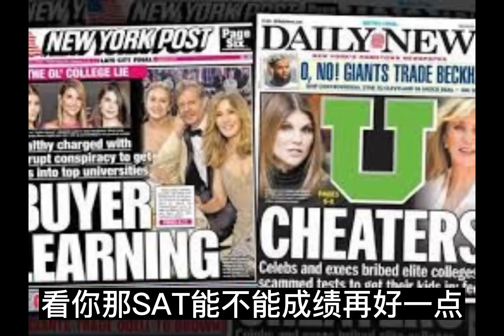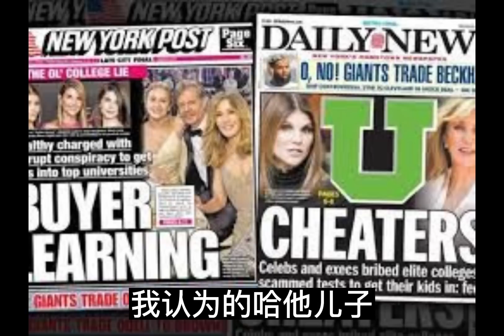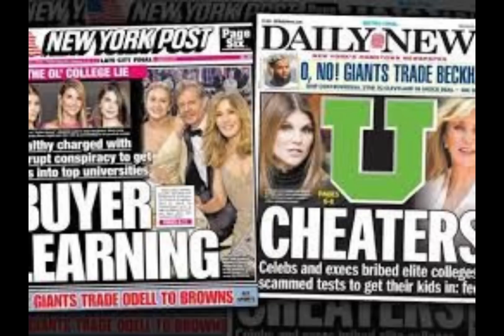【小镇小民】边门丑闻 科举与高考